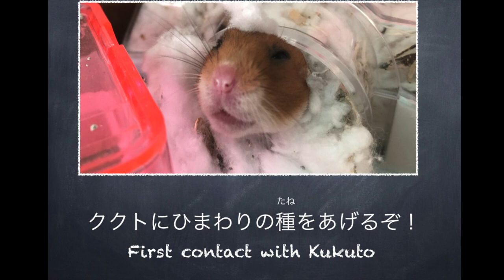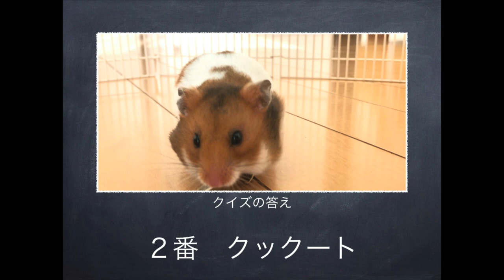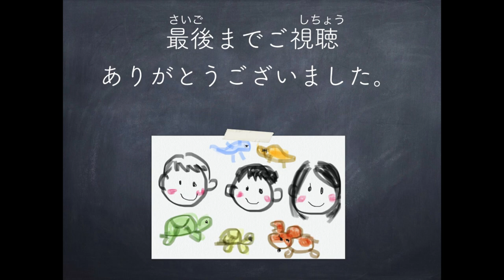あにまる研究所 ククト宙を舞う！！の巻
子供達と一緒に
亀・スッポン・ハムスター・川魚・を育ててます。

子供達とのほっこり田舎暮らしをのんびり配信します。